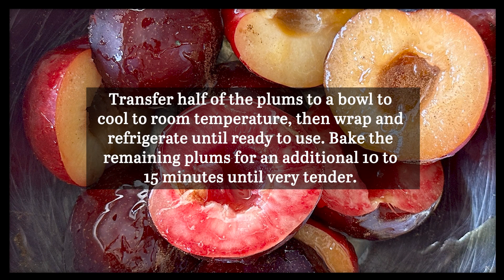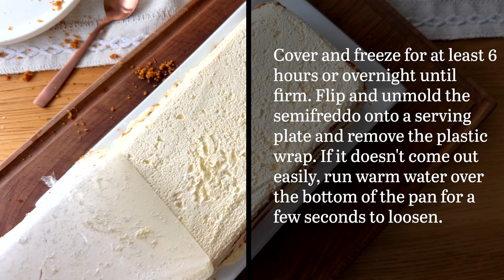Roasted Plum Semifreddo Recipe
This semifreddo recipe has summer written all over it, from the roasted plums all the way down to the creamy, mascarpone-infused frozen base.